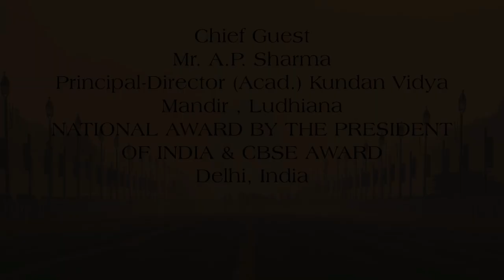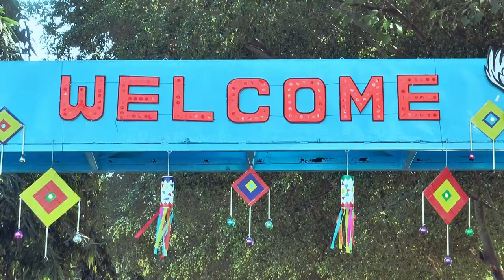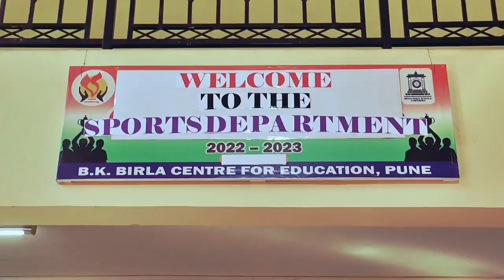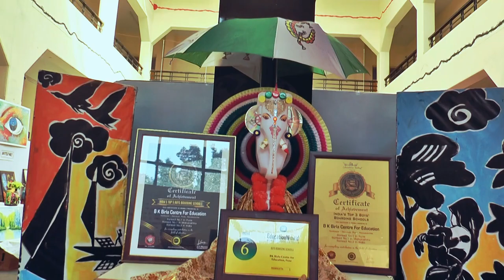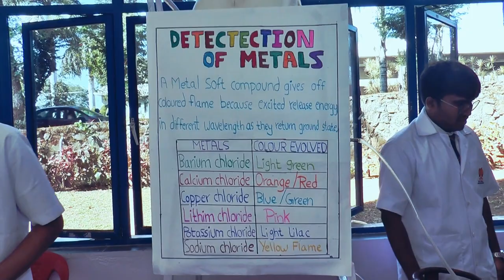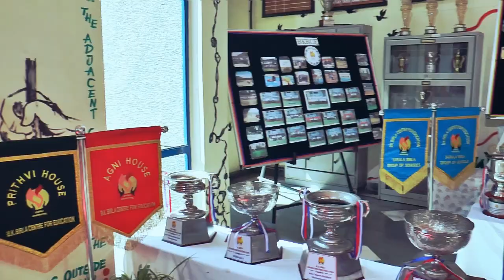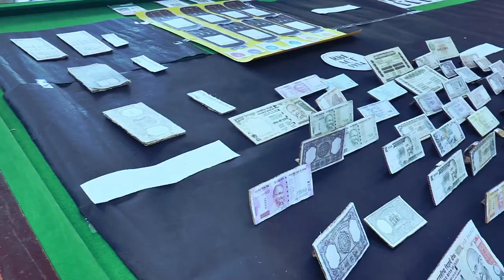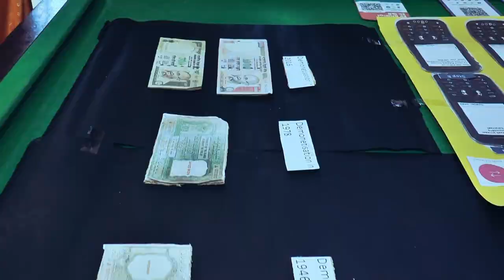BK Birla Centre for Education, Pune ANNUAL EXHIBITION 2022